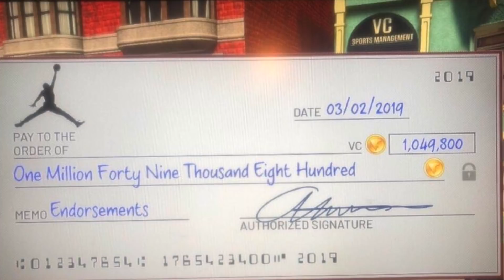NEW NBA 2K19 VC GLITCH *NOT CLICKBAIT* (1 MILLION VC PER HOUR, MUST WATCH!!)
This vc glitch still works!! Link to my twitter below. TURN THOSE POST NOTIFICATIONS ON. IM ON THIS GRIND.